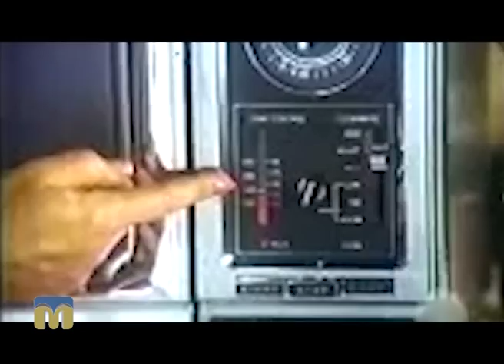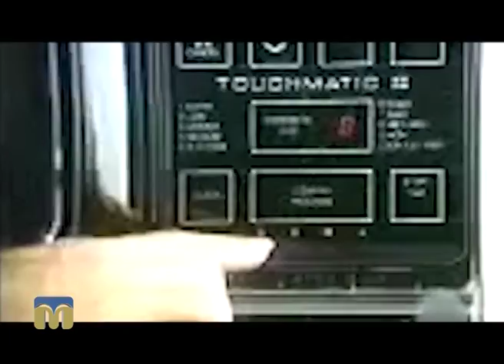Історія створення мікрохвильової печі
Автор рубрики “Цей день в історії” — Віктор Дяченко.